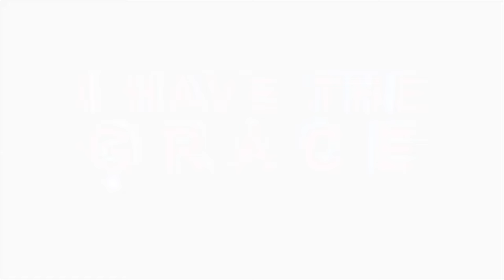𝗛𝗼𝘄 𝘁𝗼 𝗵𝗮𝘃𝗲 𝗮 𝗖𝗟𝗘𝗔𝗡 𝗛𝗘𝗔𝗥𝗧 – 𝗔𝗩𝗢𝗜𝗗 𝗢𝗙𝗙𝗘𝗡𝗖𝗘𝗦 𝗹𝗹 𝗔𝗽𝗼𝘀𝘁𝗹𝗲 𝗕𝗝 𝗠𝗮𝗸𝗮𝗻𝗮𝗻𝗶𝘀𝗮